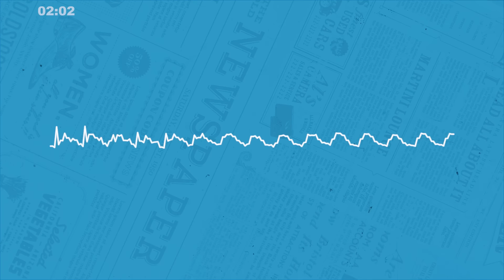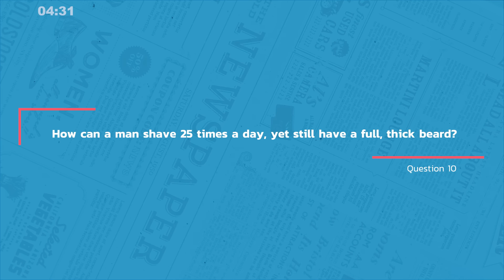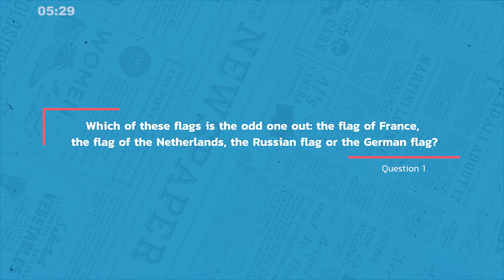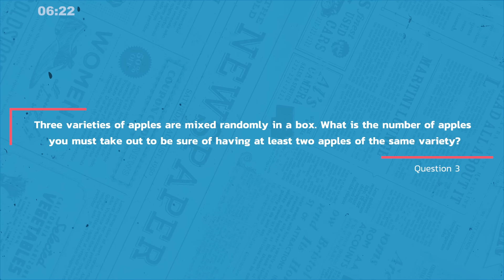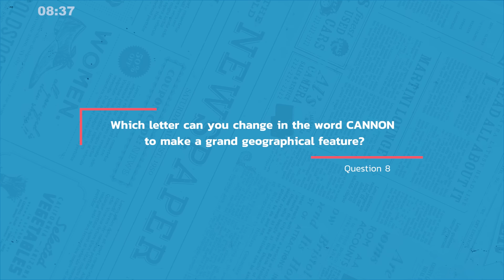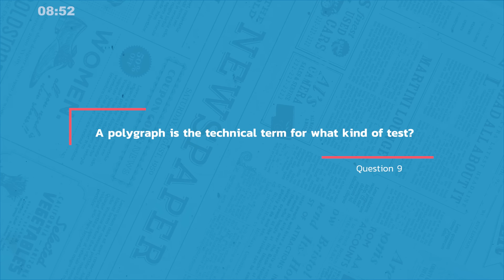Week 16 Wednesday Quiz: Bushy Beards, Polygraphs & The Addams Family!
Welcome to Wednesday's edition of Perfect 10! We're bringing you 10 brand new questions to sharpen your mind. Tune in during your daily routine or whenever you have a moment to spare.